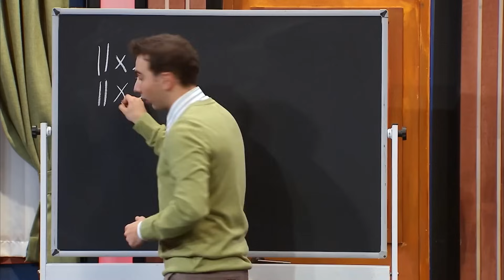En Komik Anlar | 101. Bölüm | Çok Güzel Hareketler 2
Yılmaz Erdoğan’ın yönetimindeki atölyeden çıkan “Çok Güzel Hareketler 2” 101. Bölümün en sevilen anlarını tek videoda buluşturdu. Arayış Recai, Geçmişimi Sileyim, Kışkırtma, İçerdekiler, Öğretmenim Canım Benim, Sevgi Evetti skeçlerinden en komik sahneler sizlerle.